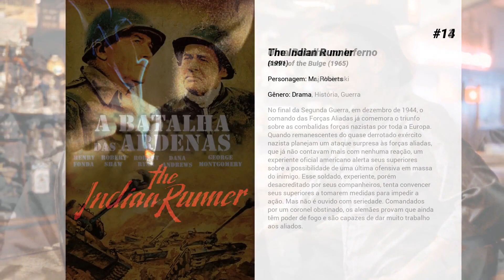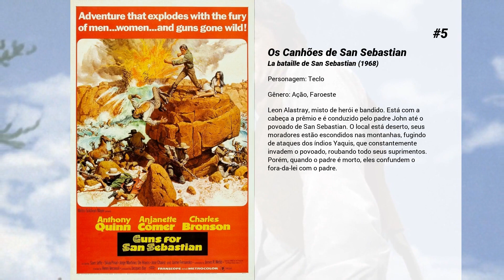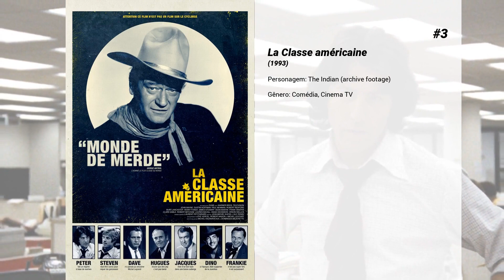Os melhores filmes de Charles Bronson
Lista de Os melhores filmes de Charles Bronson

15. Vera Cruz
Cooper e Lancaster interpretam Benjamin Trane e Joe Erin, dois perigosos mercenários que viajam ao México em busca de aventura - e dinheiro - durante a Guerra Civil de 1866. Mas eles conseguem mais do que haviam negociado quando foram contratados pela bela e rica Condessa Duvarre (Denise Darcel) para escoltá-la e a uma fortuna em ouro até as forças militares do Imperador Maximiliano em Vera Cruz. O caminho é cheio de perigos, traição e assassinato... e quando Bem é apanhado pelo fervor dos revolucionários, ele e Joe vêem-se em confronto com o Exército Mexicano - e um com o outro!

14. The Indian Runner

13. Uma Batalha no Inferno
No final da Segunda Guerra, em dezembro de 1944, o comando das Forças Aliadas já comemora o triunfo sobre as combalidas forças nazistas por toda a Europa. Quando remanescentes do quase derrotado exército nazista planejam um ataque surpresa às forças aliadas, que já não contavam mais com nenhuma reação, um experiente oficial americano alerta seus superiores sobre a possibilidade de uma última ofensiva em massa do inimigo. Esse soldado, experiente, porém desacreditado por seus companheiros, tenta convencer seus superiores a tomarem medidas para impedir a ação. Mas não é ouvido com seriedade. Comandados por um coronel obstinado, os alemães provam que ainda têm poder de fogo e são capazes de dar muito trabalho aos aliados.

12. Crime Wave

11. Desejo de Matar
Em Nova York vive Paul Kersey, um homem pacífico que tem sua vida destroçada quando três marginais invadem seu apartamento, estupram sua filha, que fica em estado gravíssimo, e matam Joanna, sua mulher. Após uma viagem a uma cidade do Arizona, na qual todos andam armados e a criminalidade é mínima, Kersey, decide eliminar qualquer um que o ameace, pois a polícia se mostra incapaz de encontrar os culpados. Assim Kersey, se arma e começa a patrulhar as ruas, matando assassinos e ladrões e ficando obcecado em fazer justiça. Paralelamente ele é caçado por Frank Ochoa, um detetive da polícia que deseja encontrar o homem que está fazendo o trabalho dos tiras.

10. Museu de Cera
Henry Jarrod (Vincent Price) é um escultor que faz imagens magníficas para o seu museu de cera. Jarrod luta com seu sócio, Matthew Burke (Roy Roberts), quando este começa a incendiar o museu para receber US$ 25 mil do seguro. Jarrod tenta detê-lo em vão, sendo que logo o local todo se incendeia e é seguido por uma explosão, com Jarrod sendo considerado morto. Algum tempo depois, Matthew recebe o dinheiro do seguro e planeja viajar com Cathy Gray (Carolyn Jones), mas é morto por uma pessoa disforme, que na realidade é o próprio Jarrod, que simula o assassinato como se fosse suicídio. Pouco tempo depois, Jarrod mata Cathy Gray e rouba seu corpo do necrotério. Depois de algum tempo ele reaparece, dizendo que escapou por milagre. Quando Sue Allen (Phyllis Kirk), a colega de quarto de Cathy, vê a imagem de Joana D'Arc no museu, começa a suspeitar que é o corpo de Cathy coberto com cera.

9. Assassino a Preço Fixo
Arthur Bishop é um assassino de elite com um código restrito e um talento único para eliminar alvos. Quando seu mentor e amigo Harry é assassinado, Bishop decide matar aqueles responsáveis pela sua morte. Tudo se complica quando o filho de Harry se aproxima com o mesmo desejo de vingança e disposto a aprender as técnicas de Bishop. Enquanto uma aliança mortal nasce, Bishop enfrenta traições e decepções enquanto aqueles que foram contratados para resolver o problema se tornam o próprio problema.

8. Desafiando o Assassino
Bronson interpreta Majestyk, um ex-presidiário e veterano da Guerra do Vietnã, cujo esforço para tocar uma fazenda é perturbado por alguns cidadãos de mente estreita e por policiais corruptos. Mas quando um capanga da Máfia (Al Lettieri) destrói a colheita de Majestyk, o pavio do fazendeiro finalmente se incendeia. Com o rifle na mão e a namorada a tiracolo (Linda Cristal), ele parte em busca do bando de assassinos. Em caçadas em alta velocidade pelas estradas vicinais e explosivos confrontos, os bandidos e o rebelde se enfrentam em uma luta de igual para igual: inimigos até à morte.

7. Sol Vermelho
1870. Os violentos bandidos Link e Gauche atacam com seu bando o trem que conduz o embaixador japonês para a capital Washington. Durante a ação, Gauche leva consigo uma valiosa espada de ouro que seria um presente do imperador para o presidente dos EUA.

6. Sete Homens e Um Destino
Numa pequena vila dominada por bandidos liderados por Calvera, alguns fazendeiros partem...